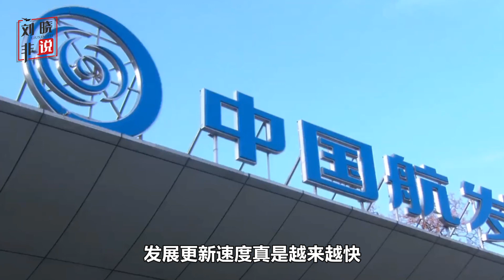美媒確認中國研製蜂群高超音速武器，證明中方突破三大關鍵技術【強國時頻】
美國福布斯引用中國公開論文表示中國開始研製高超音速蜂群無人攻擊機，那麼這個消息意味著中國取得了哪些突破
美媒確認中國研製蜂群高超音速武器，證明中方突破三大關鍵技術
強國時頻 軍事 政治 我們的影片會遵循公平、尊重的原則，確保不會包含任何仇恨言論的元素。